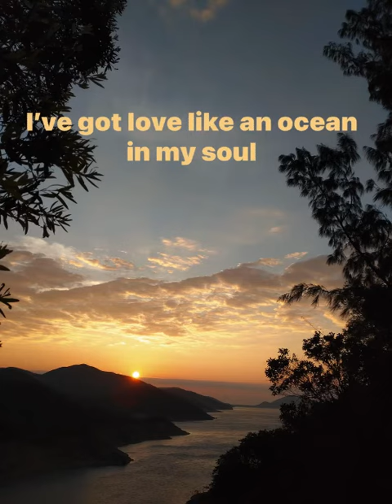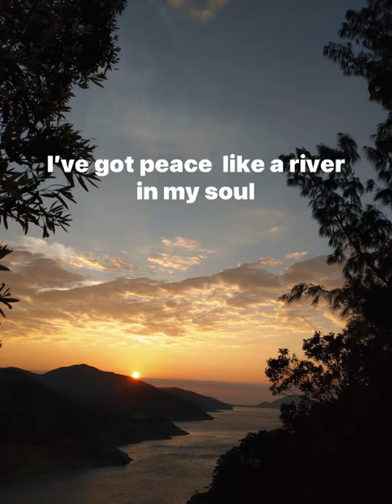I’ve got peace like a river . covered in F 3 v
Special thanks to Mr Yung Tak Man for taking such beautiful back drop picture.